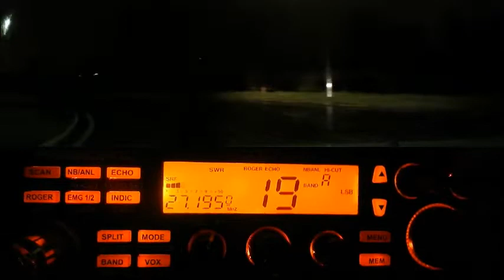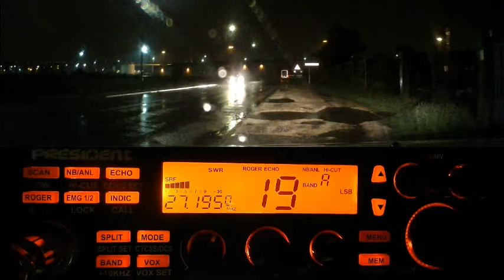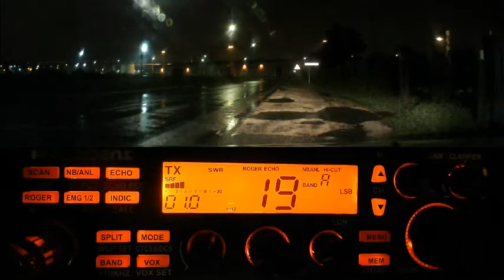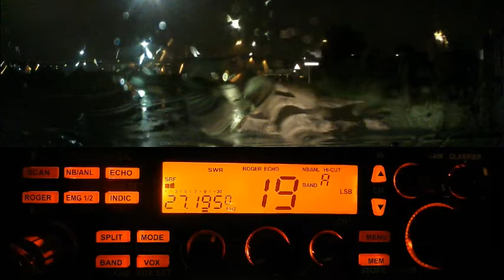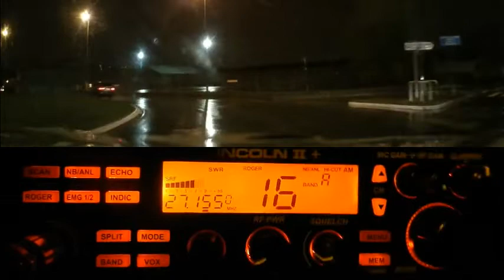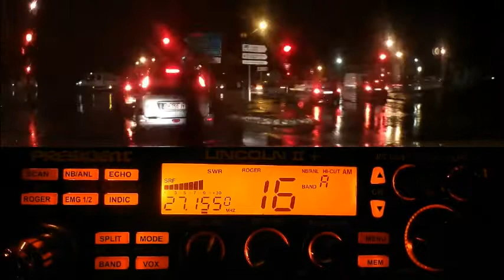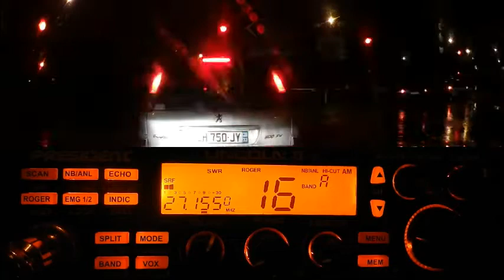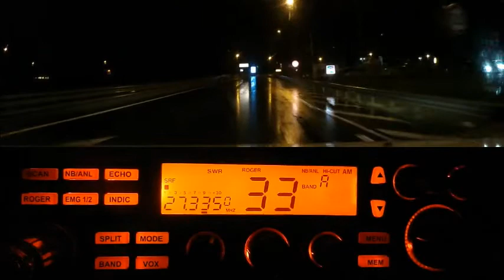CB QSO local sur les 40 CX (23 10 2019) P. Lincoln II +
Voilà qui relance le débat sur la fiabilité du matériel radio. L'ancien matériel vieillit et donc sujet à des pannent. Le nouveau matériel est t'il plus fiable, plus stable ? Pas si sur...